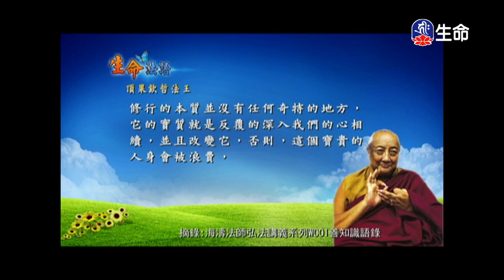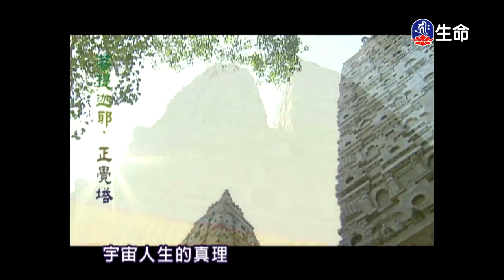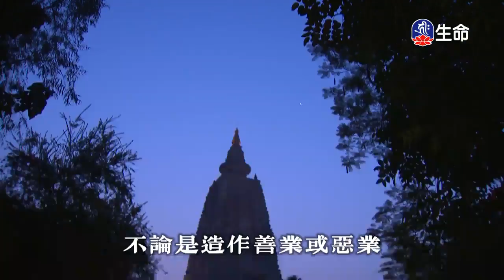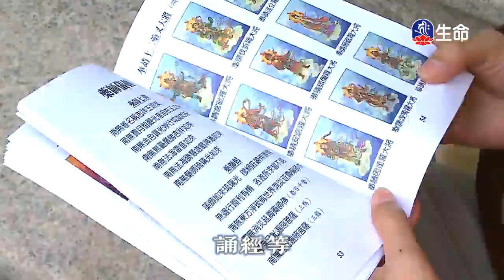生命法語(37)-2_生命法語(台語)_(lifetv_20200229_07:00)